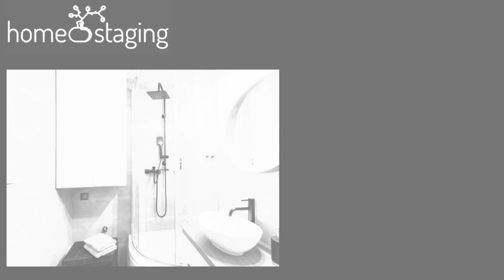Aranżacja wnętrz Elbląg Home Staging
Nazywam się Agnieszka Dworzyńska. Prowadzę własną firmę o nazwie Home_Staging zlokalizowaną w Elblągu, w województwie warmińsko-mazurskim. Proponuję wykonanie aranżacji wnętrz swoim klientom. Działam od 2016 roku.

Oferuję Państwu usługi projektowania oraz dekoracji wnętrz. Zapewniam stworzenie dla Państwa wymarzonego domu lub mieszkania. Biorę pod uwagę wszystkie wytyczne klientów, a następnie, bazując na tym oraz aktualnych trendach, wykonuję całą wizualizację.

W ramach usługi Home Staging zajmuję się projektowaniem i urządzeniem mieszkań lub domów przed sprzedażą lub wynajęciem. Kieruję się wówczas zasadą ponadczasowości oraz funkcjonalności. Według nich dobieram kolor i fakturę ścian, meble, czy dodatki.

Po więcej informacji zapraszam do kontaktu.